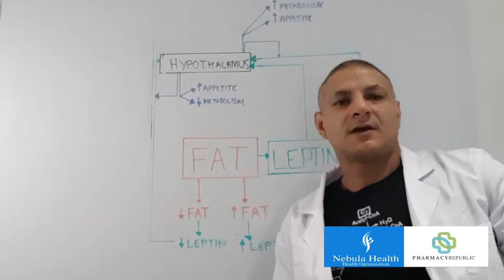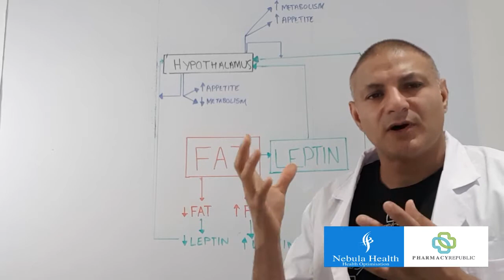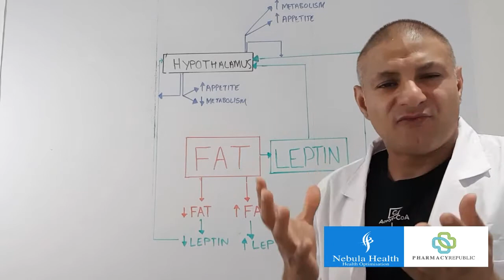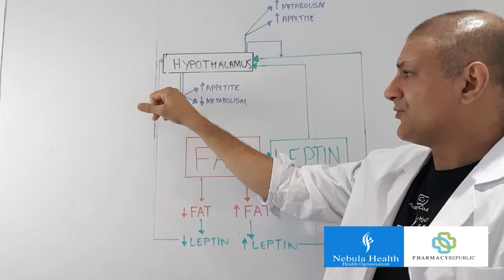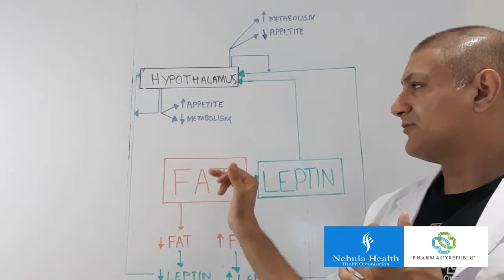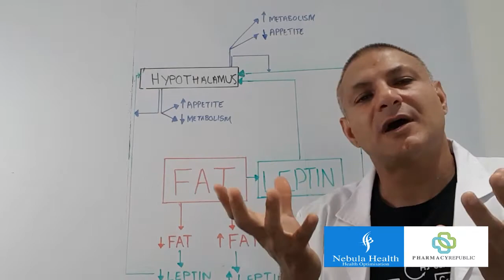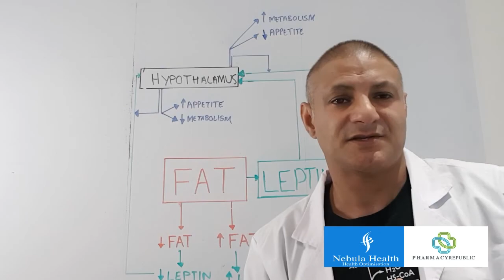What is leptin? Learn what fat is and why it is important and why it is so difficult to lose weight.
In this video we will describe what fat actually is, how the body detects fat and why it is so difficult to lose fat. This video will teach you that your body thinks about fat in a different way to you, while you may hate the sight of fat to your body it is potentially a life saver.

After all if you want to declare war on your fat then the quote from Sun Tzu springs to mind:

"Know thy enemy and know yourself; in a hundred battles, you will never be defeated"

So, if your intention is wage war on your fat at least you will gain a greater  appreciation of your enemy and will know what you are up against in if you hope to shed those pounds.

Hopefully after watching this video you will gain a greater appreciation of fat and the role it plays in the human body.